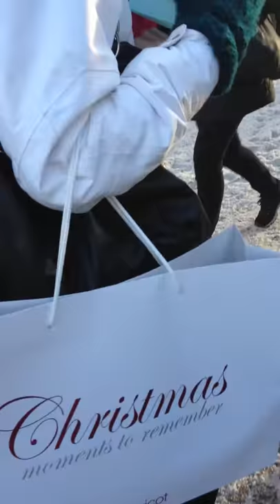Ger William Spetz en present i malmö!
Vi va i malmö för att träffa william och köpte en present för att ge till honom, kul att han blev glad!